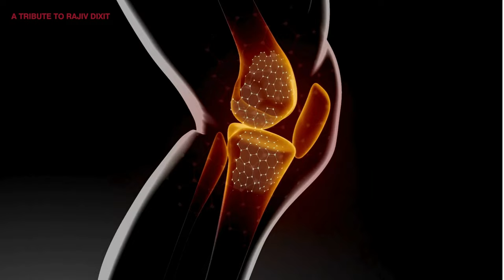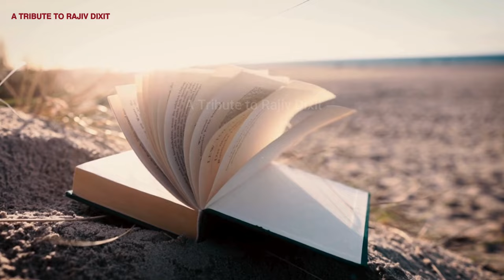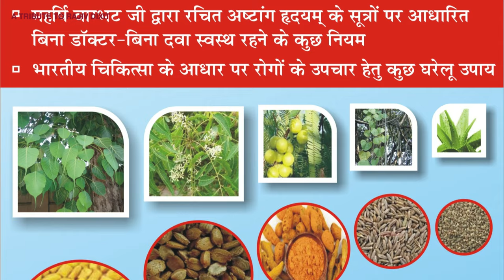स्वास्थ्य की सबसे अच्छी किताब || Best Ayurveda book || Best Health book